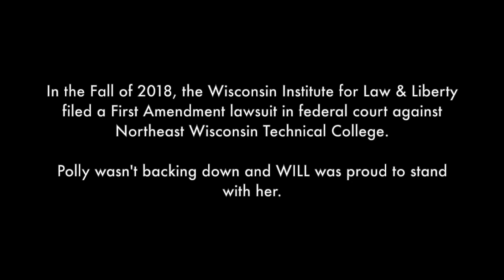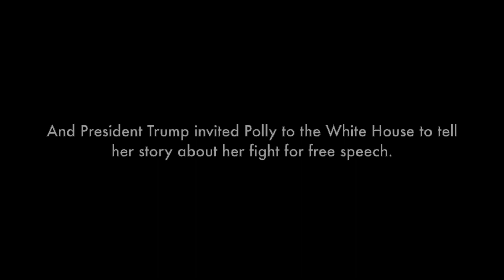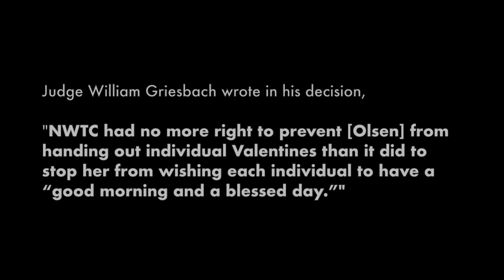Polly Olsen's Fight for Campus Free Speech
When Polly Olsen had her First Amendment rights on campus violated, WILL helped her fight and win in court.